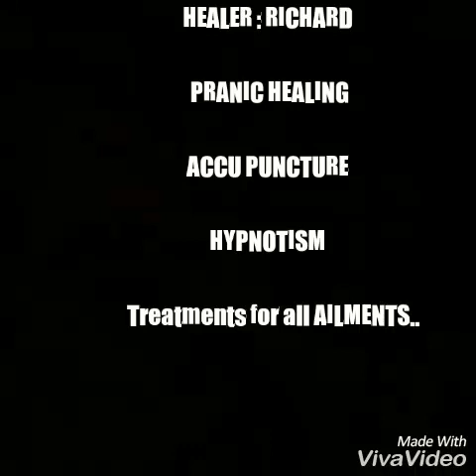பேய் இருக்கா இல்லயா தெரிய இந்த பதிவை பாருங்க..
Pranic Healing - Mind therapy